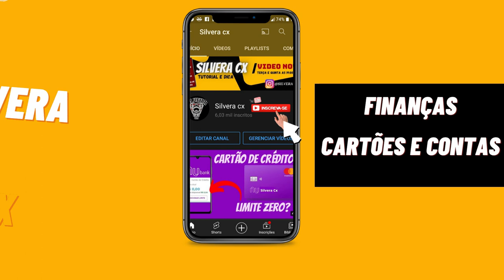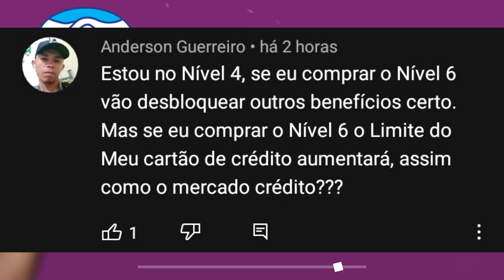URGENTE! CARTÃO DE CRÉDITO MERCADO PAGO, COMPRAR NÍVEL 6 AJUDA AUMENTAR O LIMITE ??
HOJE TE MOSTRO COM BASE NO COMENTÁRIO DE UM INSCRITO AQUI DO CANAL. SE VALE A PENA COMPRAR O NÍVEL 6 DO MERCADO PAGO E TAMBÉM SE VAI TE AJUDAR AUMENTAR O LIMITE DO CARTÃO...